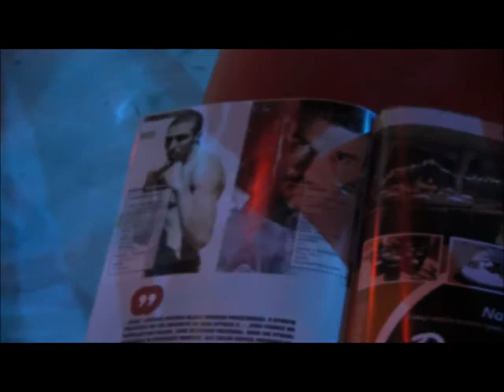Peter Sobotta Videoblog - MMA Attack 2 (Backstage footage + Full Fight)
Watch me before my MMA Attack fight against Juan Manuel Suarez (12-1) and see the full fight!